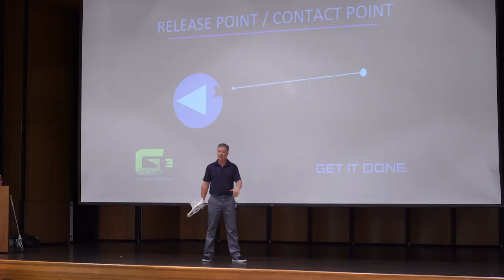Lacrosse Goalie: You Must Find the Release Point and Contact Point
Chris Buck
Mental Conditioning Coach